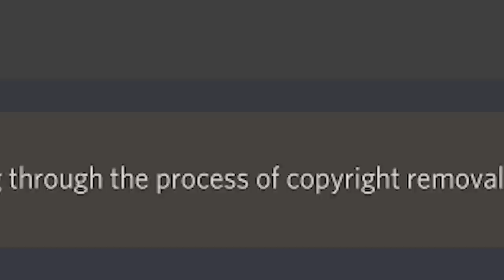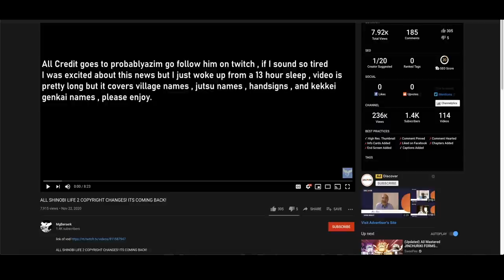Shinobi Life 2 Has Been REVAMPED & ITS OFFICIALLY COMING BACK!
On this video i'm going to be announcing the recent good news that was made by the creator's about shinobi life 2 announcing that shinobi life 2 is going to officially release again once they implement all the copyright changes into the game!